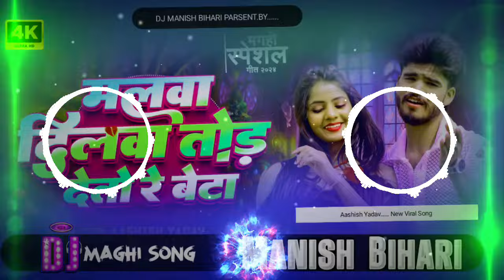मलवा दिलवा तोड़ देतो रे बेटा :- Malwa Malwa Dilwa Tore Deto Re Betawa Aashish Yadav Ke Gana Maghi Dj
Malwa Dilwa Tore Deto Re Betawa Aashish Yadav Ke Gana Maghi Dj Remix By Manish Bihari

ashish yadav,
malwa dilwa tod deto re beta
ashish yadav new song
malwa dilwa tod deto re
aashish yadav,aashish yadav maghi song
malwa dilwa tor deto re beta
ashish yadav ke gana
malwa dilwa tod deto re beta ashish yadav
malwa dilwa tor deto re aashish yadav ka maghi song
malva dilva tor deto re beta ashish yadav ka gana
aashish yadav song